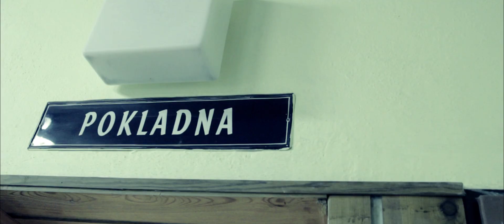OUTLET FICTION - ALL OR NOTHING (official)